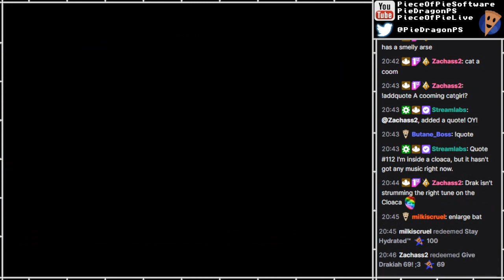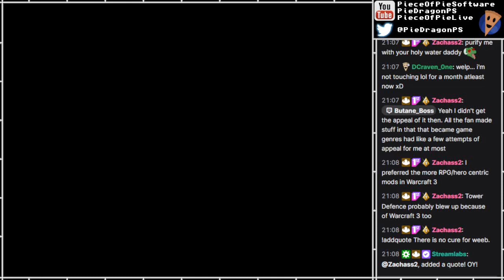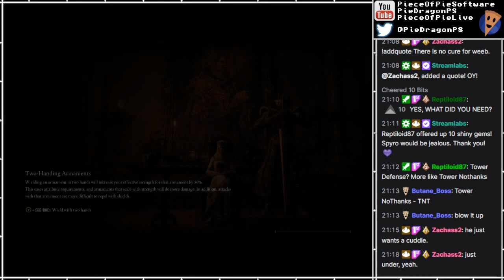PS - Elden Ring [19]